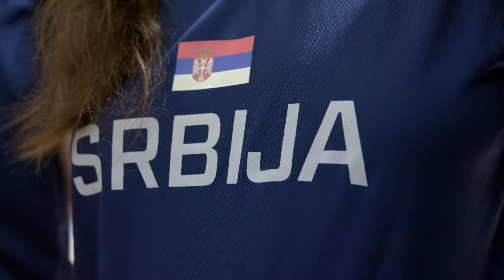RODA & reprezentacija | Podrška kreće iz porodice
Za svaki važan korak u životu potreban je čvrst temelj. Sa takvom podrškom, sam izlazak na teren predstavlja pobedu. Roda i reprezentacija, jer podrška kreće iz porodice!